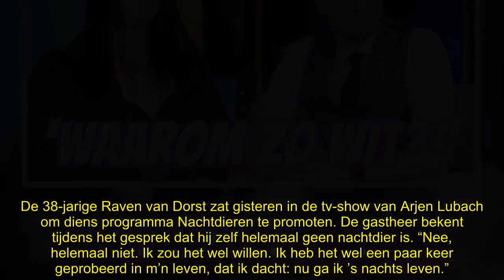Raven van Dorst vindt Arjen Lubach veel te wit: ‘Hoe komt dat?’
Raven van Dorst vindt dat Arjen Lubach er wel héél erg wit uitziet. Die heeft hem daar gisteren naar gevraagd in zijn populaire Avondshow. “Ik dacht: jij leeft ’s nachts! Heb je de gordijnen dicht?”